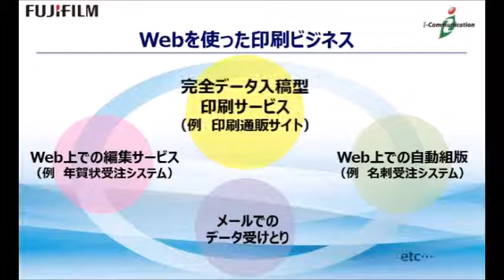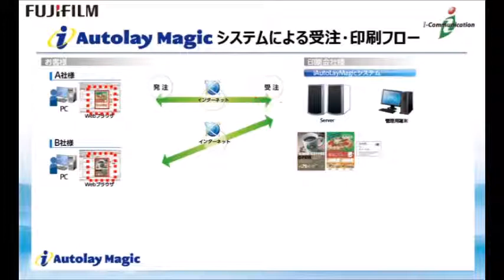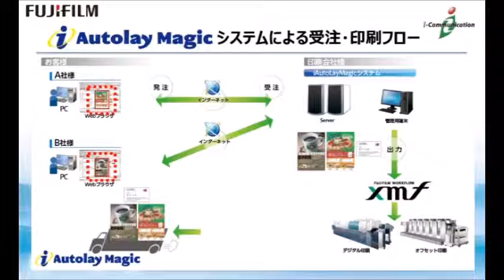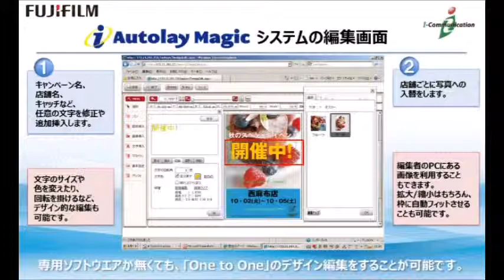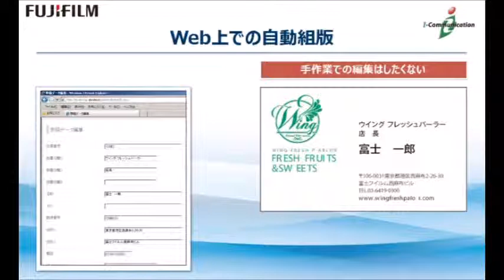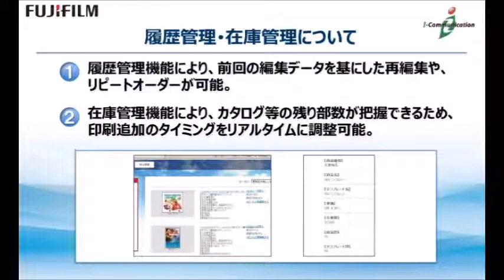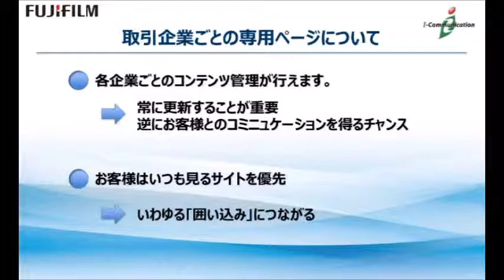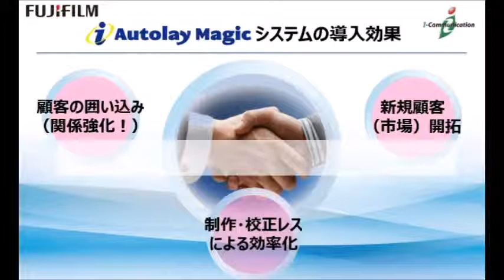iAutolay Magicシステム 紹介動画／富士フイルム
ブラウザ上でらくらく編集、かんたん発注。シンプル＆フレキシブルを追及した富士フイルムの即戦力型Web to Printシステム、iAutolay Magicのデモンストレーションをご覧いただけます。